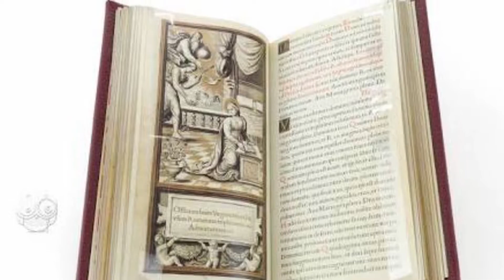Ash Wednesday (విబుది బుదవారం )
Spiritual video